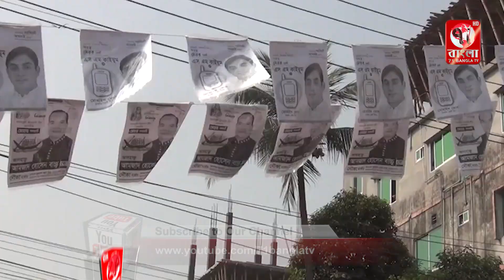নরসিংদী পৌরসভা নির্বাচনে ব্যস্ত সময় পার করছেন প্রতিন্দ্বদ্বী প্রার্থীরা